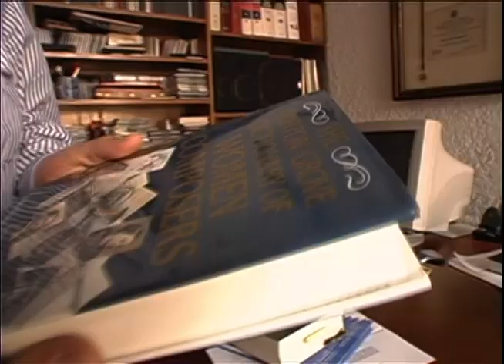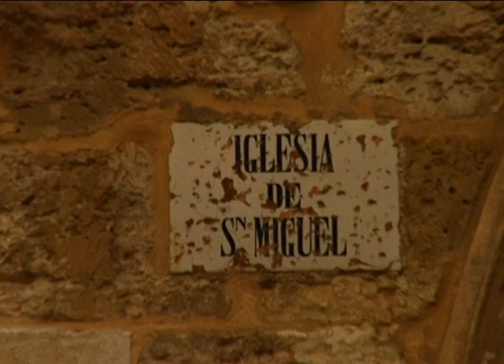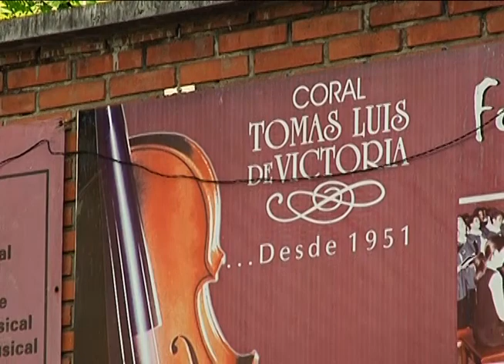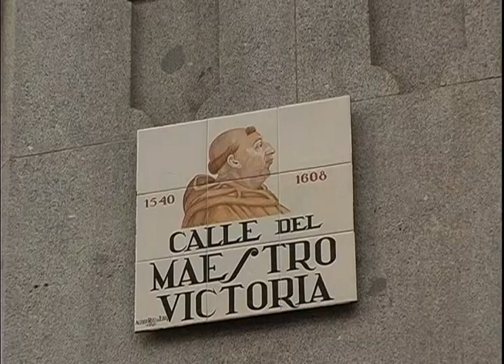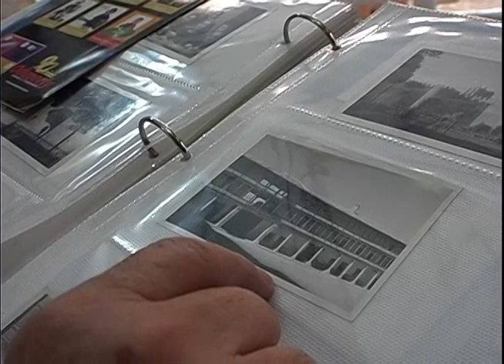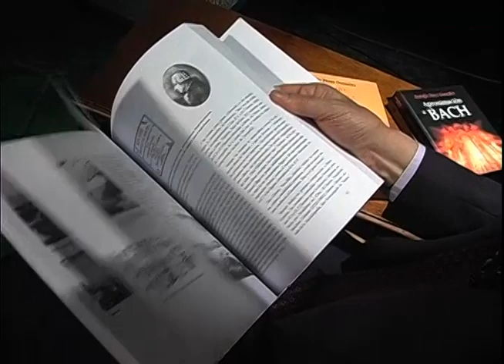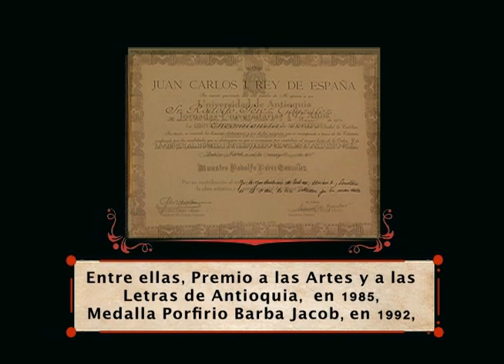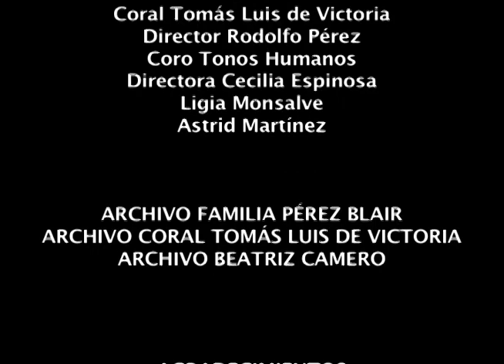VIVIR EN LA MÚSICA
Título: Vivir en la música.
País: Colombia.
Producción: Universidad Nacional de Colombia, sede Medellín
Grupo de Investigación Audiovisual INTERDÍS.
Director: Galina Likosova, Hernán Humberto Restrepo.
Género: Documental.
Duración: 58 minutos.
Idioma: Español.

Sinopsis
Esta historia trata sobre Rodolfo Pérez González, un personaje, que según él, nació en el lugar y en el tiempo equivocados, con una necesidad interna, genética, de ser músico en un ambiente adverso, donde desarrolló una labor extraordinaria contra todos los obstáculos y las dificultades y que a sus 84 años sigue trabajando incansablemente.

Peleó con Medellín, pero sigue trabajando para él, porque no puede parar, se le pide que componga, que dirija, pero él a través del video dice que no, porque está desencantado, peleado, aburrido de luchar contra los molinos.

Premios obtenidos:
•XXVIII Black International Cinema, Berlín, Alemania 2013.
•México International Film Festival, 2013.
•Best Spanish Language Film: Vivir en la música.